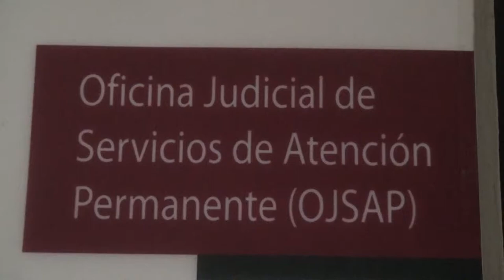Tres meses de prisión preventiva a sargento acusado de disparar contra jóvenes